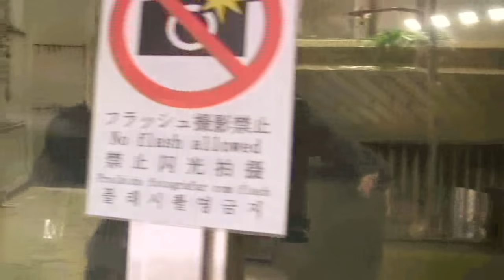チンパンジー 双子の赤ちゃん95 Chimpanzee twin baby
カランちゃん(kalan)  コエちゃん(choe)
カランの特徴　耳と鼻に白っぽい部分がある。あごひげ多め。
kalan  feature : There is a place of light skin tone in ears and nose.  A lot of white beard.

コエの特徴　耳と鼻の色は暗め。あごひげ少な目。
 choe  feature  :    Skin Color tone is dark. A little beard.

2017,10.21日　カズミが双子を出産。共に女の子。
2017, 10. 21 days Kazumi  gives birth to twins.girl

東山動物園　Higashiyama zoo

父：リュウ20歳平成9年2月生　Father: Ryu 20 yearsold(bornFebruary 20, 1997)
母：カズミ30歳昭和61年12月生　Mother: Kazumi 30 years old (born December 19, 1982)

リキ　♂Riki2011.生　母：カズミ父：リュウFather Ryu　Mother  Kazumi
ユリ♀　Yuri1971年生